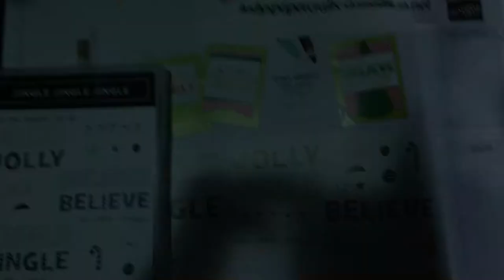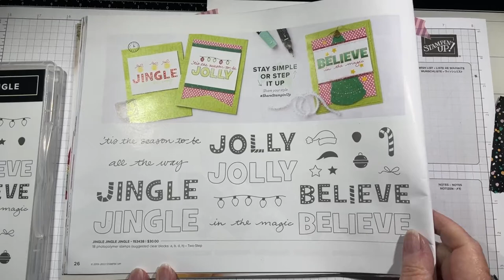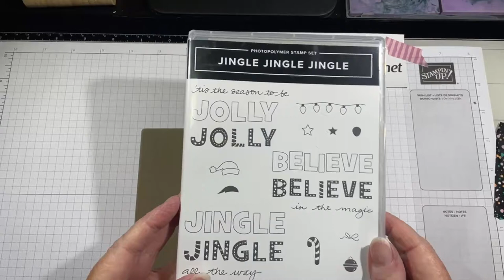Stampin' Up! Jingle Jingle Jingle Fun!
Check out my 3 fun cards I made using the Jingle Jingle Jingle stamp set.  All the DSP used is from Santa Express.
Card #1 & #3 - Start with thick basic white as your base.  A piece of Shaded Spruce cardstock cut to 4 1/8 x 5 3/8 was embossed with Whimsical Woodland embossing folder and then glued to the white base.  Two strips of DSP measuring 1” x 5” and 1” x 4” were cut at the ends using the  Banners Pick A Punch.  The fifth largest size of the Deckled Rectangles was used to cut a piece of Basic White cardstock.  A piece of Shaded Spruce measuring 3 5/8” x 2 5/16”  and a piece of Poppy Parade measuring 3 6/8” x 2 7/16”  were cut.  Stamping was then done on the Deckled Rectangle piece using Poppy Parade and Shaded Spruce ink.   Card #1 had light bulbs stamped in black and then coloured with Poppy Parade and Shaded Spruce blends.  Red Rhinestone Basic Jewels were added as a finishing touch.  Card #3 had the Flat Jingle Bell Trinkets added as a finishing touch.

Card #2 - The base card is Mint Macaron, followed by a layer of Poppy Parade.  A piece of Basic White was cut to 2” x 4” and a piece of Poppy Parade was cut to 2 1/8” x 4 1/8”.   Stamping was done on the Basic White piece and then adhered to the Poppy Parade piece, which was then added to the card with dimensionals.  The inks used were Soft Succulent, Poppy Parade and Memento Black.   The light bulbs were coloured with Dark Poppy Parade  and dark Mint Macaron blends.  The hat was stamped in black and an extra piece was glued to the rim of his hat.  Hat was coloured in Dark Poppy Parade.  Wink of Stella was added to the hat and light bulbs.